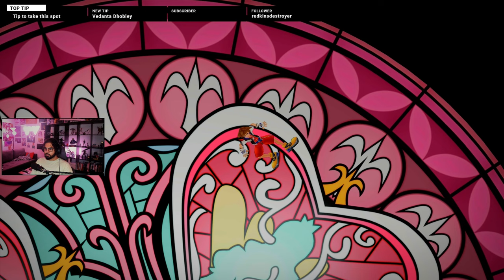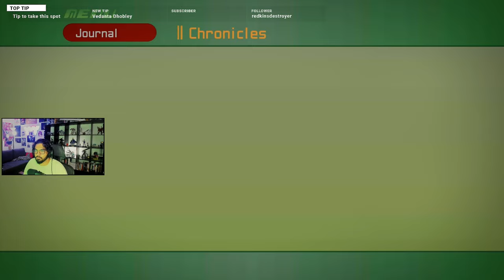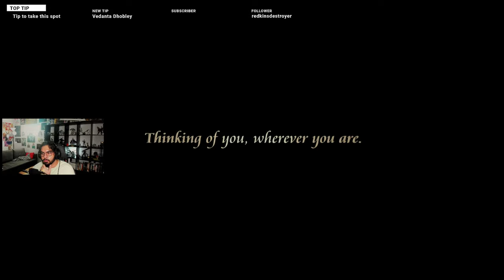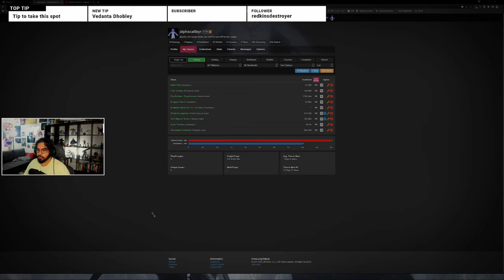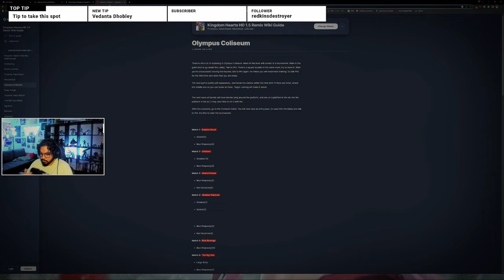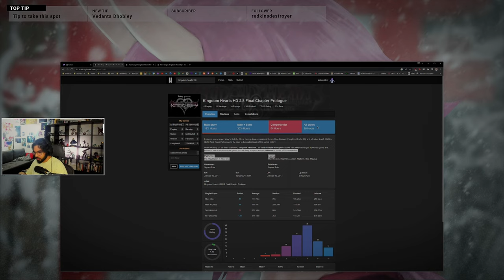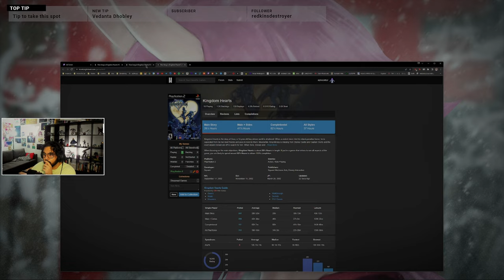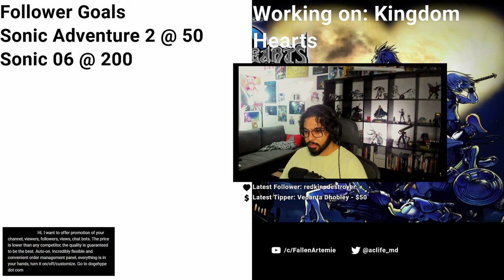Kingdom Hearts Final Mix - Playthrough Session #1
This part includes: the beginning of a series, disney, and Sora getting his keyblade and heading to Wonderland.
00:00:00 - Intro
00:03:59 - Game Start
00:06:02 - KH 1 Intro
00:09:22 - Tutorial
00:25:09 - Destiny Island Sequence
00:55:28 - The Door
01:05:46 - Mickey is Missing Cutscene
01:09:57 - Disaster at Destiny Island
01:17:27 - Welcome to Traverse Town
01:37:33 - Leon Boss Battle
01:40:18 - Riku meets Maleficent Cutscene
01:41:15 - Sora meets the FF Characters
01:47:32 - Traverse Town Boss Battle
01:53:47 - Sora joins Donald and Goofy
02:07:53 - Welcome to Wonderland
02:15:28 - Collecting Evidence to Free Alice
02:27:39 - Evidence Collected
02:33:56 - Finding Alice
02:43:11 - Wonderland Boss Battle
03:04:40 - Stream Review